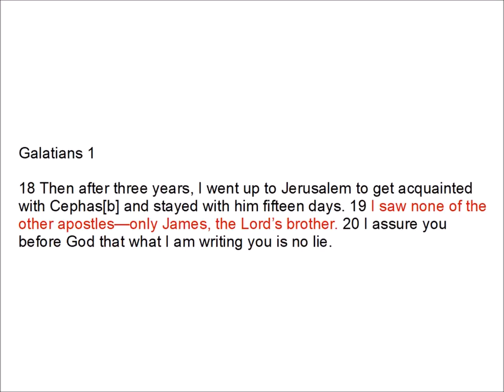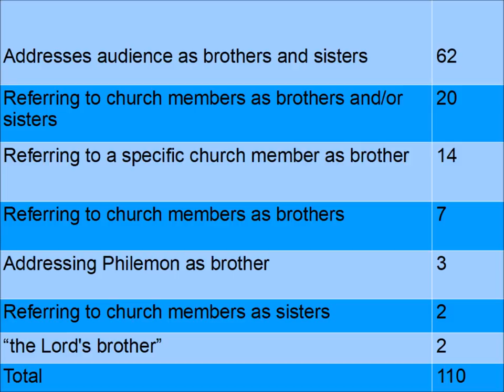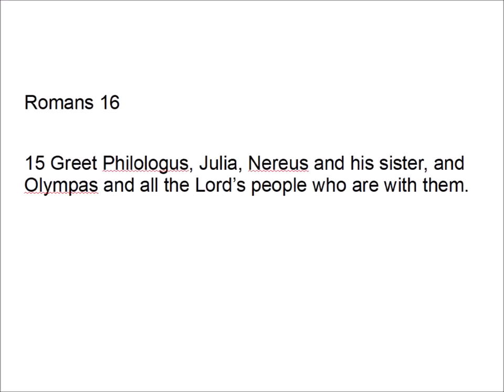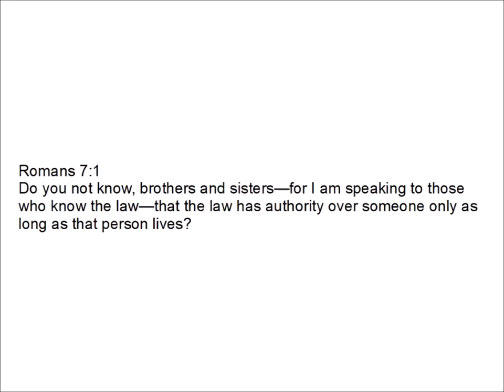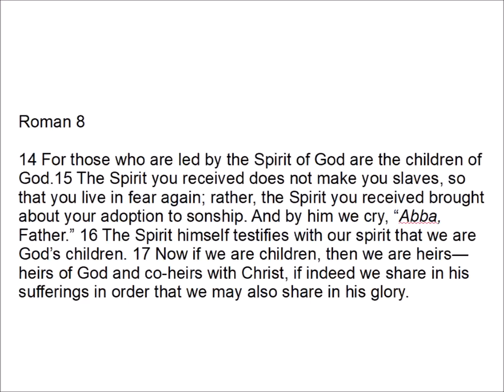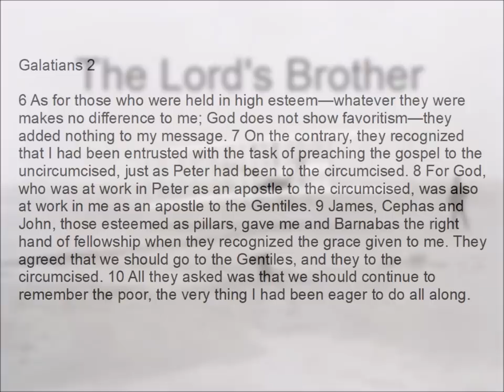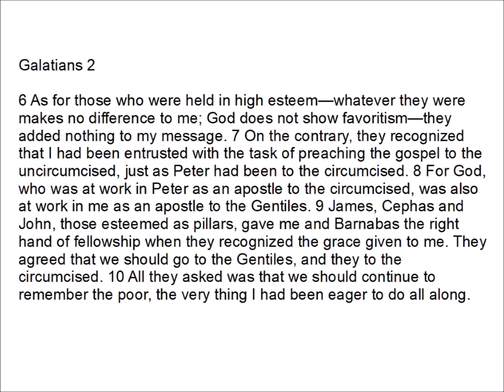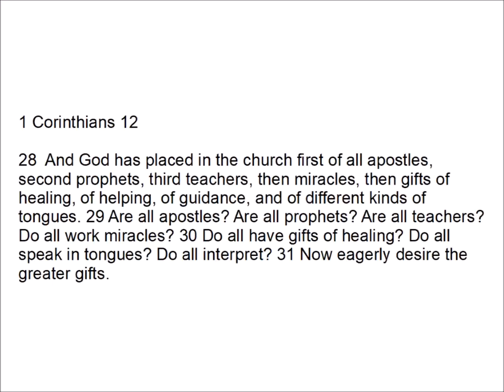Did Jesus Exist? The Lord's Brother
Examining 2 texts in Paul's epistles that describe brothers of Jesus